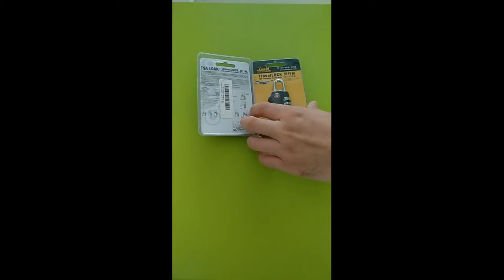Travel Customs TSA Lock 3 Dial Combination Padlock For Luggage Zipper Bag Handbag Suitcase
Banggood.com